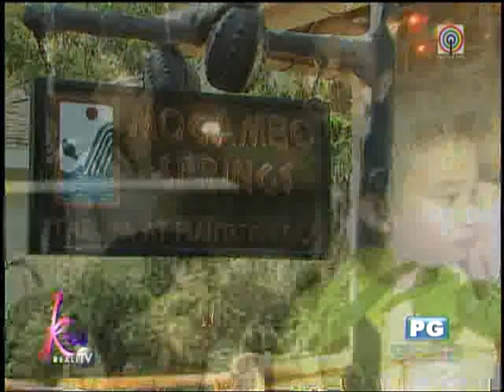Kris, Bimby, Ryzza visit Plantation Bay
Television host Kris Aquino, her son Bimby, and child actress Ryzza Mae Dizon visited Plantation Bay Resort and Spa in Mactan Island on Wednesday's episode of "Kris TV."